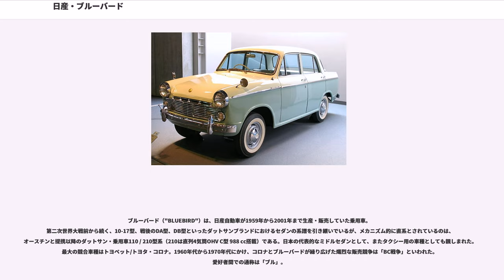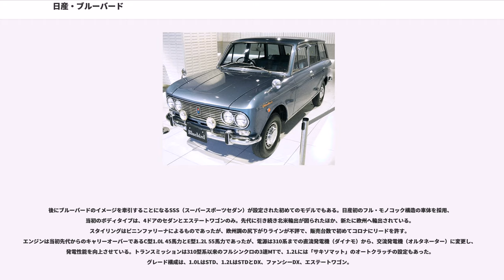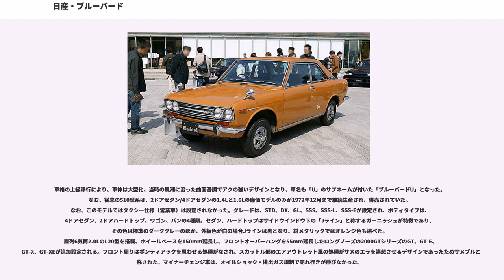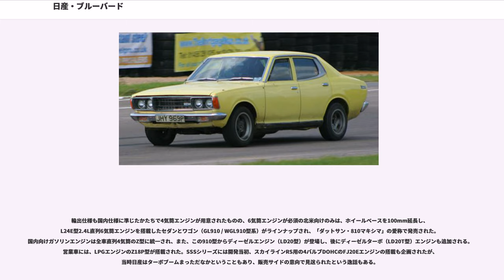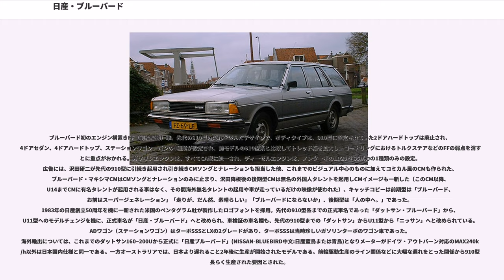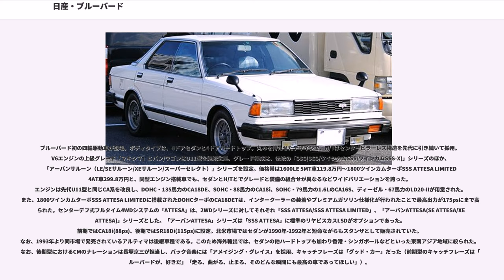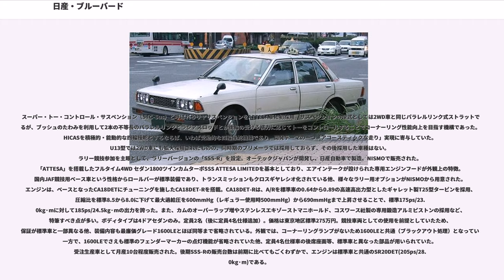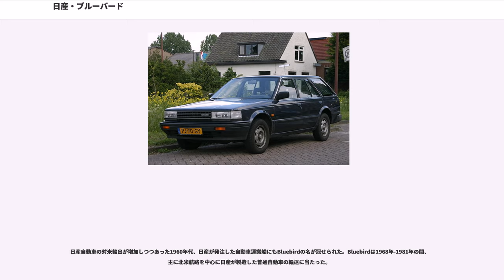日産・ブルーバード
ブルーバード（"BLUEBIRD"）は、日産自動車が1959年から2001年まで生産・販売していた乗用車。
第二次世界大戦前から続く、10-17型、戦後のDA型、DB型といったダットサンブランドにおけるセダンの系譜を引き継いでいるが、メカニズム的に直系とされているのは、オースチンと提携以降のダットサン・乗用車110 / 210型系（210は直列4気筒OHV C型 988 cc搭載）である。日本の代表的なミドルセダンとして、またタクシー用の車種としても親しまれた。最大の競合車種はトヨペット/トヨタ・コロナ。1960年代から1970年代にかけ、コロナとブルーバードが繰り広げた熾烈な販売競争は「BC戦争」といわれた。愛好者間での通称は「ブル」。

ブルーバードシルフィがその名を受け継いでいたが、2012年（平成24年）12月のフルモデルチェンジで名称が「シルフィ」となり、ブルーバードの名が消滅、名実共に53年の歴史に幕を下ろした。

発売当時の名称は「ダットサン・ブルーバード」。ダットサン系の本格的な量産型乗用車としては最初の前輪独立懸架採用車となり、在来ダットサンの固定軸に比べて格段に乗り心地や操縦性を改善した。ボディタイプは4ドアセダンのみ。グレード構成は、1.0LはSTD、1.2LはSTDとDX。スタイリングは当時日産の社内デザイナーの佐藤章蔵によるもので、世界的トレンドにはやや遅れたデザインではあったが、全体に中庸を得たスタイルで機能性が高く、市場の反応は良好だった。セミモノコックボディと低床式ラダーフレームとを組合せて軽量化と強度確保を図る。主要部品の多くはダットサントラックとの共用で、十分な信頼性を備えていた。乗車定員は当初4名であったが、1959年10月に後部座席寸法を3人がけ可能に変更して5名となった。エンジンは先代のダットサン・セダン210型から踏襲された「C1型」（水冷 直列4気筒 OHV 988cc　34PS / 4,400rpm）を主力に設定。後にストロークを再拡大し、1189cc ( 43PS / 4,400rpm ) とした「E1型」も設定（P311 / WP311型）した。いずれも技術提携先のイギリス・BMC社製オースチンB系エンジンをベースとしたストローク変更のバリエーションである。1.2LクラスのE1型エンジン設定の理由は、輸出主戦場と目されたアメリカ合衆国で当時成功を収めていた同クラスのフォルクスワーゲン・ビートルに対抗した性能確保が目的であった。当時の日産の主力車種としてモータリゼーションの潮流に与し、4年間に渡るモデルライフを通して良好な販売実績を示した。韓国においては、セナラ自動車（現・韓国GM）によりノックダウン生産され、「セナラ」の車名で販売されていた。

後にブルーバードのイメージを牽引することになるSSS（スーパースポーツセダン）が設定された初めてのモデルでもある。日産初のフル・モノコック構造の車体を採用、当初のボディタイプは、4ドアのセダンとエステートワゴンのみ。先代に引き続き北米輸出が図られたほか、新たに欧州へ輸出されている。スタイリングはピニンファリーナによるものであったが、欧州調の尻下がりラインが不評で、販売台数で初めてコロナにリードを許す。エンジンは当初先代からのキャリーオーバーであるC型1.0L 45馬力とE型1.2L 55馬力であったが、電源は310系までの直流発電機（ダイナモ）から、交流発電機（オルタネーター）に変更し、発電性能を向上させている。トランスミッションは310型系以来のフルシンクロの3速MTで、1.2Lには「サキソマット」のオートクラッチの設定もあった。グレード構成は、1.0LはSTD、1.2LはSTDとDX、ファンシーDX、エステートワゴン。

ブルーバードの歴代シリーズの中で後の910型と共に、大きな成功を収めたモデルである。1966年にはダットサンのエントリーモデルとして、1.0Lクラスの大衆車、ダットサン・サニーが発売されていたことから、ブルーバードは1.3L以上の中級モデルとして上位移行し、ボディは大型化された。当初のボディタイプは2ドア / 4ドアセダン、4ドアワゴン / 4ドアバンの4種類。社内デザイナーによる「スーパーソニックライン」と称する、直線的で彫りの深いシャープなデザインとなった...